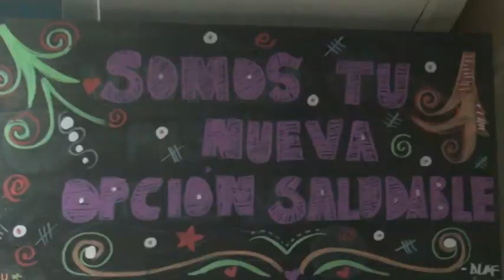El Gaucho Real - Una Maravilla 2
El slogan publicitario de la marca El Gaucho Real recitado por sus propios clientes y colaboradores.
Una MaraVilla!!